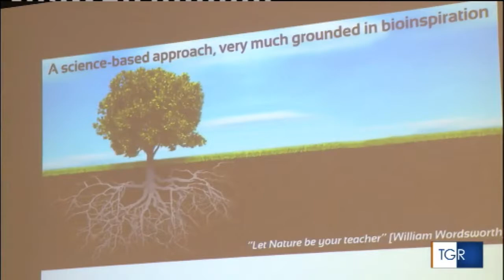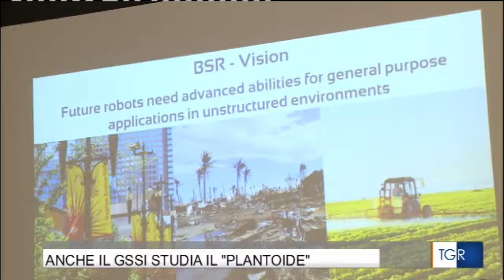Il TGR intervista Barbara Mazzolai (IIT), la scienziata dei robot-pianta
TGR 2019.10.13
Intervista registrata in occasione della conferenza “Towards a new generation of self-growing plant-inspired robots”